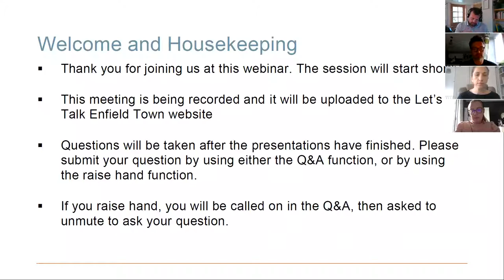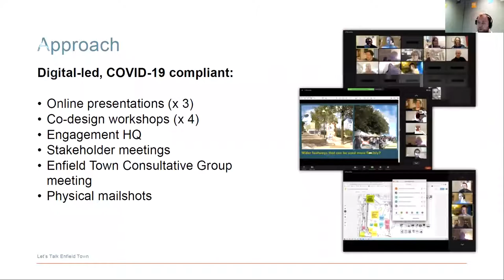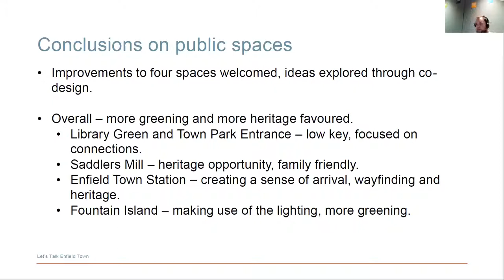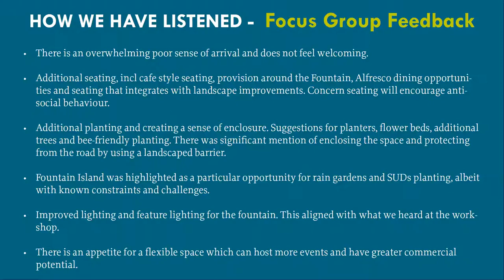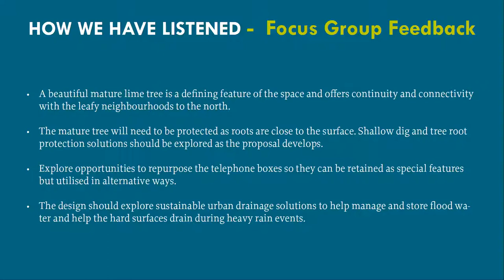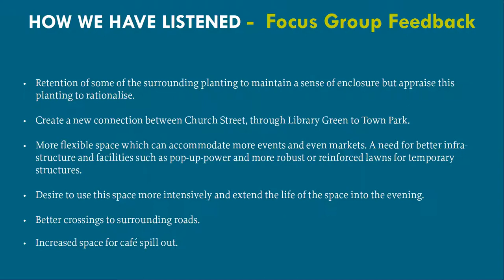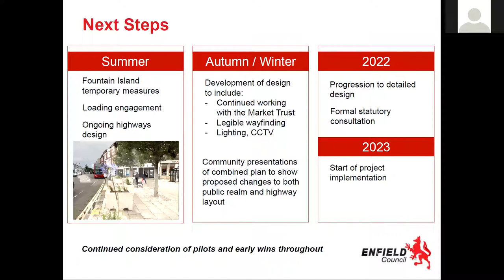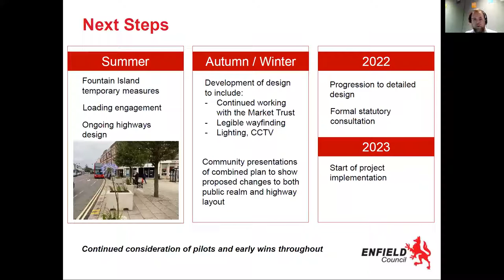Enfield Town webinar 30 June 2021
Our Let's Talk Enfield Town webinar, held on 30 June 2021, included a presentation on the engagement process to date and the evolving designs for the four public spaces. It was then followed by a question and answer session.